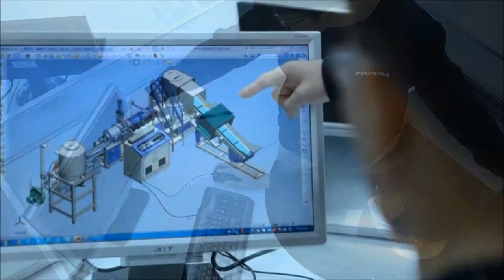The world’s largest plastics trade show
The world’s largest plastics trade show - Polystar Taiwan at Booth S30093
Polystar (Taiwan) - Original manufacturer of Plastic recycling machine and film blowing machine displaying in The world’s largest plastics trade show
Find more info about The world’s largest plastics trade show

Polystar (Taiwan) is recognized as the top choice for plastic recycling machine after K show Germany 2013. The fast-growing Taiwanese Plastic recycling machine manufacturer recorded an impressive new record, selling 12 cutter-integrated plastic recycling machines at K show. An increasing amount of Plastic recycling machine order started before K show and continued to The world’s largest plastics trade show.

The future is "now" for Polystar. With the upcoming The world’s largest plastics trade show, Polystar will be showing newly-developed Plastic recycling machine, and Film blowing machine. A new testing facility, planned to open in 2014, will test runs together in The world’s largest plastics trade show.

We sincerely welcome you to visit Polystar at The world’s largest plastics trade show. At Booth Number S30093 The world’s largest plastics trade show, Polystar will display a Plastic recycling machine, and Film blowing machine.

Polystar (Taiwan) - Original manufacturer of plastic recycling, film blowing, and bag making machine displaying in The world’s largest plastics trade show